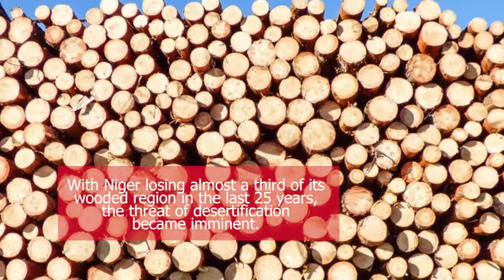Orange Money Niger - Payment for Cooking Gas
How mobile money facilitates cooking gas payments in Niger